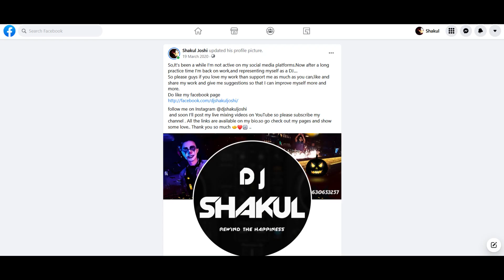My 100k Channel Is Gone ;(..... R.I.P Old Channel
Hello everyone
My old channel was deleted mistakenly by me.
So this is my new channel and i want you to share this channel to your family and friends.
All my work from last year is gone.
so you guys can help me.
It'll take only a minute to share this channel to support me.

*HELP PLEASE*